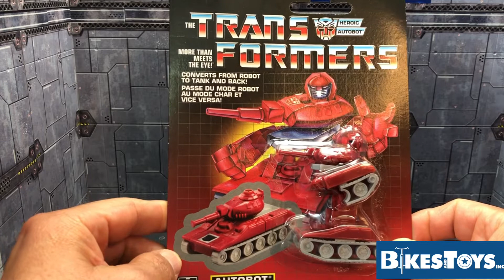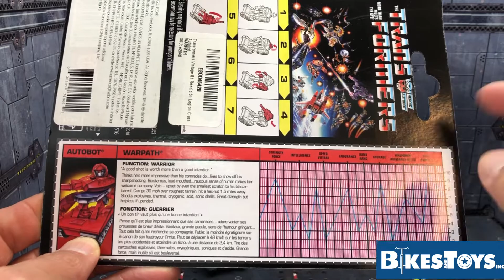Transformers G1 Minibots Review en Español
Hermosos
No diremos más